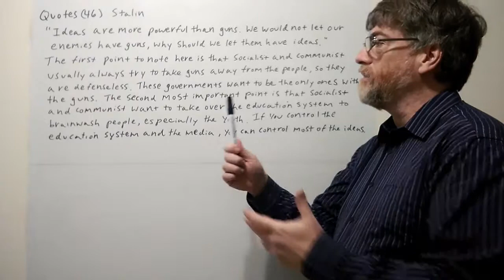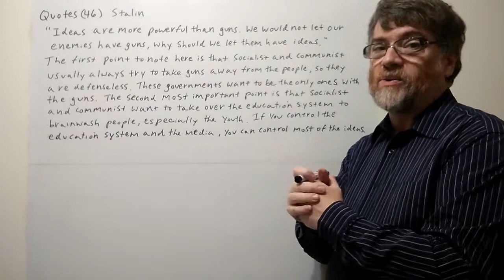Tutor Nick P Quotes (46) Stalin - Ideas Are More Powerful Than Guns ...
"Ideas are more powerful than guns , we would not let our enemies have guns, why should we let them have ideas. " This quote by Stalin shows how extreme socialist and communist don't want people to be able to defend themselves in any way possible and even the ability for the people to think rationally is a threat to them. You can use the captions to view the words I speak in this video.